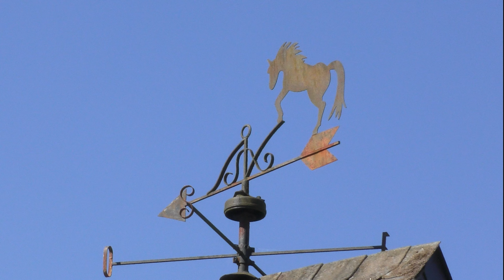Город Люксембург январь 2023 | Luxembourg City January 2023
Зимой в Люксембурге тоже есть что посмотреть!
There is also something to see in Luxembourg in winter!